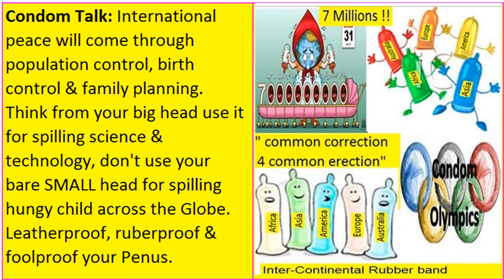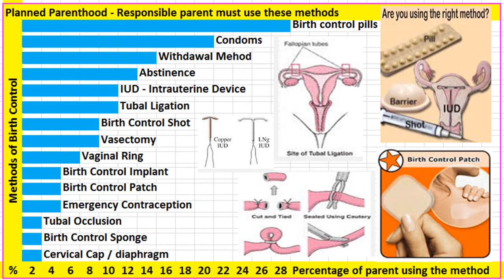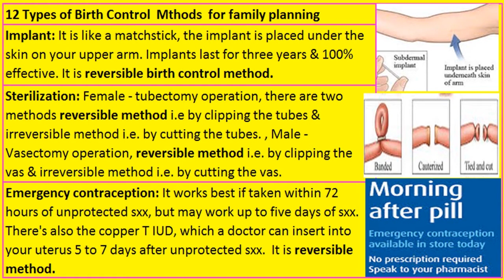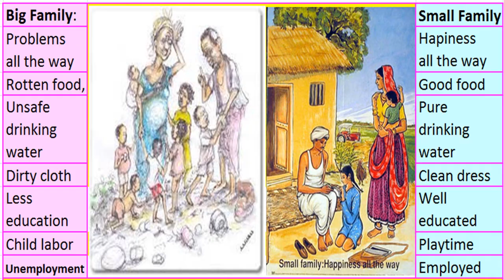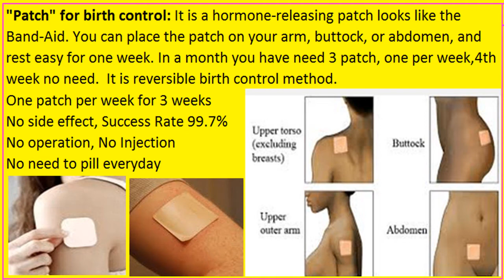Birth Control Contraceptive Poverty Reduction. Family Planning Methods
Overpopulation is causing harm to everybody because with the increase of population of a country, the available natural resource such as land, water, soil, minerals, oil, metals & agricultural products per person decreases. Thus there are scarcities of all these items. The available resource remain constant, rather decreasing and the demand of each product increases due to population increase, therefore there is always a huge gape between demand and supply, which lead to many social & environmental problems. The ultimate result is Poverty & Poverty lead to many social problems, such as Poverty, Illiteracy, Unemployment, Child Labor, theft, robbery, torture, exploitation, blackmail,rape, murder etc. The tax we paid goes for the maintenance of poor over-breeding people instead of Infrastructural development of our Country. If there will be no overpopulation, no poverty than our country will develop much faster rate, tax money will be used for various Infrastructural development & Researches to make our country Super Power, a beautiful world. It will motivate me to do more social work. Thanking You.